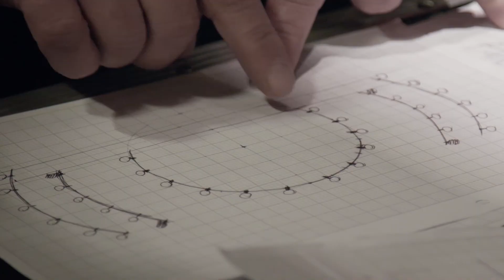Alex Hermon // 2018 Cinematography Showreel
A collection of some of my favourite shots from over the last couple of years.
Shot on Sony Fs7 and edited in Adobe Premiere Pro.